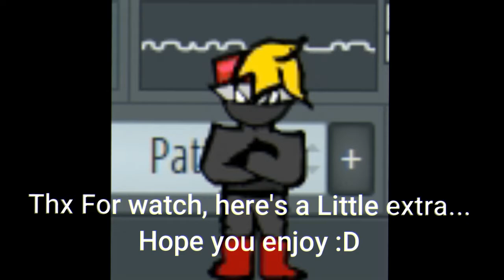FNF VS Zeta Album | Ogg Download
English:
As I think about what to do from now on... here I bring you each and every one of the songs that the Zeta Mod could have (yes... maybe I plan to do it again for everyone :D)

That's cuz my PC get damaged and all my Zeta progress was erased.
Español:

Mientras pienso qué hacer de ahora en adelante... aquí les traigo todas y cada una de las canciones que podría tener el Mod de Zeta (sí... quizá planee re hacerlo para todos :D)

Eso es porque mi PC se dañó y todo mi progreso de Zeta fue borrado.
Canciones / Songs:

0:00 Euro Funk
1:43 Funkin' Bump
3:07 Funk N Bass
5:08 Funkin' Zeta
7:36 The Finale Funk
9:46 Outro